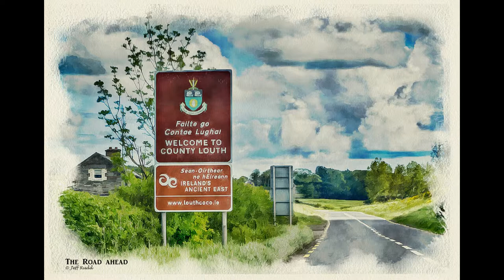A Lens On Life - Jeff Rudd.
A collection of graphic work. From still to moving life.